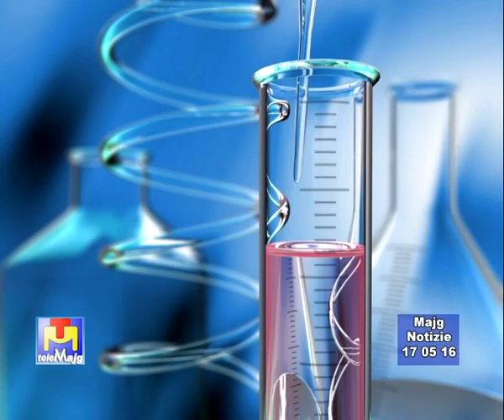Majg Notizie martedì 17 05 16